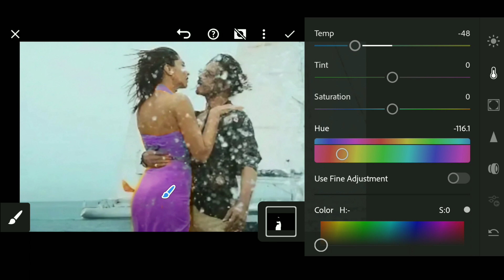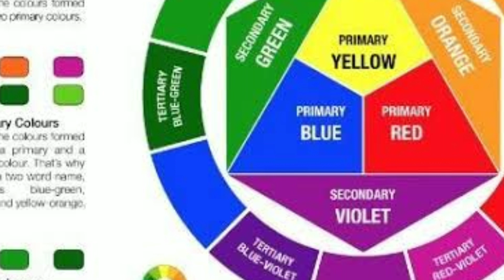I fixed BESHARAM RANG for B0¥COTT GANG b4 CENSOR BOARD 💪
srk latest news pathaan
pathaan latest update
pathaan movie latest update
srk new movie pathaan shooting
srk next movie announcement
srk next movie
srk next movie pathaan
pathaan movie shooting dubai burj khalifa
pathaan movie shooting dubai
pathan movie shooting leak
shahrukh khan movie pathan will bring india a bigger cinematic universe in bollywood.
after Rohit Shetty cop universe yrf's spy universe will bring india's biggest superstar to a single screen frame.
the pathan movie is about to release in January 2023 on republic day..